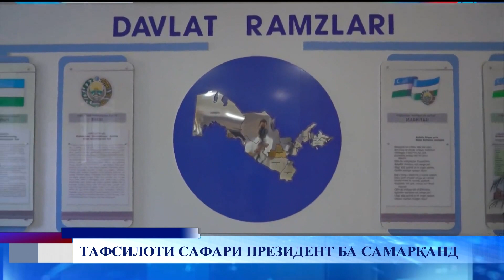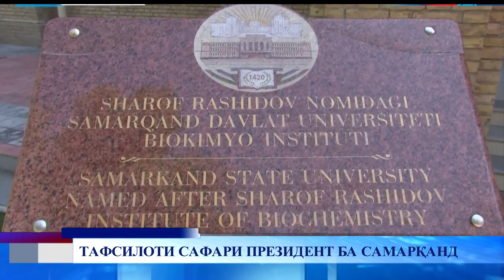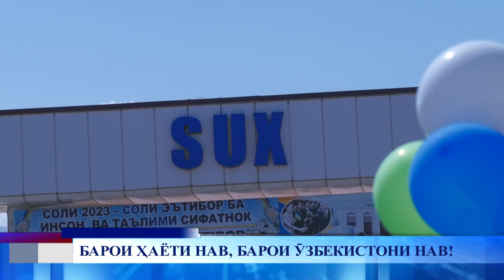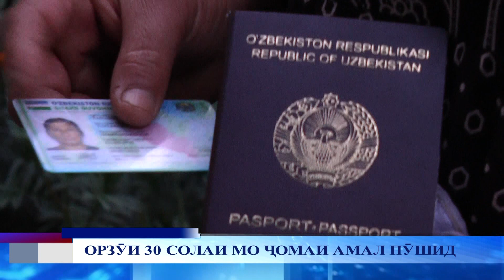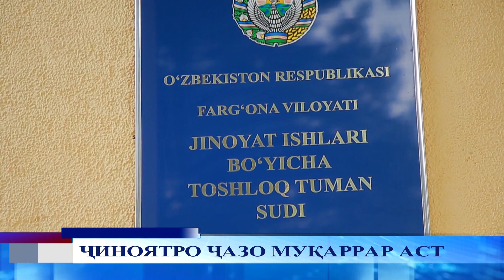Паёми рӯз 25 08 2023